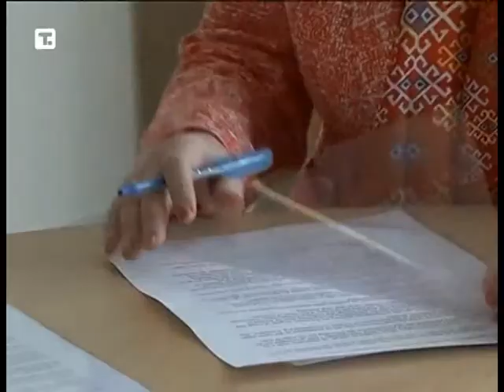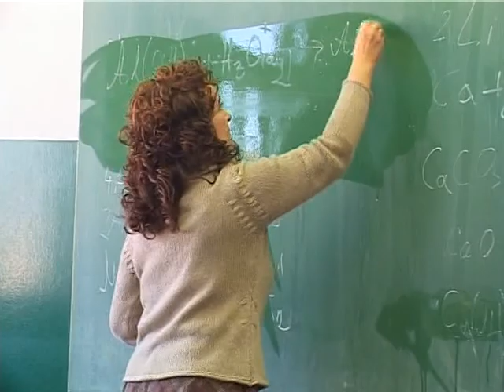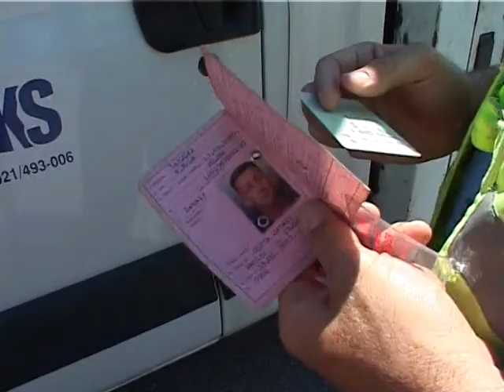VESTI, petak, 26. apr. 2013.